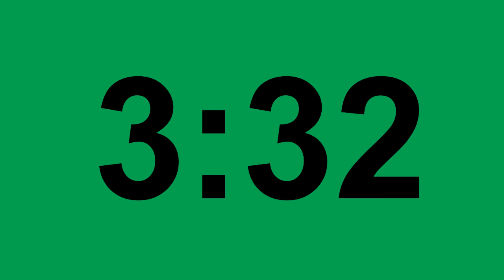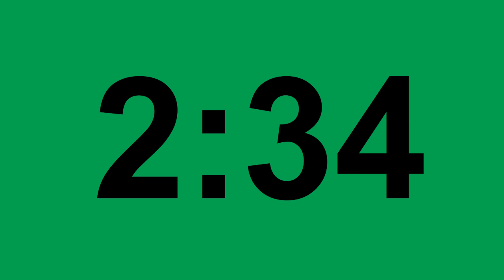7 Minute Green Screen countdown timer clock BLACK Free to USE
7 Minute Green Screen Countdown timer clock BLACK Free to USE

You can use this countdown timer on your live broadcast as well as in your videos.

We also have other colors and count up / stopwatch timers.

7 Minutes countdown green screen timer!

French
Compte à rebours d'horloge de minuterie de 7 minutes électrique

Spanish
7 minutos temporizador reloj cuenta regresiva Eléctrico

Chinese
7分钟计时器时钟倒计时电

Russian
7 минут таймер обратный отсчет времени электрический
# Таймеры
# Электричество
Прямой эфир

Arabic
7دقيقة ساعة توقيت العد التنازلي الكهربائية
# الموقتات
#7 دقيقة
العد التنازلي
ساعة حائط

Hindi
7 मिनट टाइमर घड़ी उलटी गिनती इलेक्ट्रिक

Japanese
7分タイマー時計カウントダウン電気

Bangla
7মিনিট টাইমার ক্লক কাউন্টডাউন বৈদ্যুতিন
# টাইমারস
#7 মিনিট
# গণনা
# ক্লক
# ইলেক্ট্রিক
# স্টপওয়াচ
# সময়
# ওয়াইটি
লাইভ দেখান